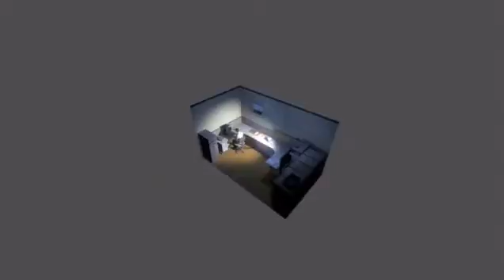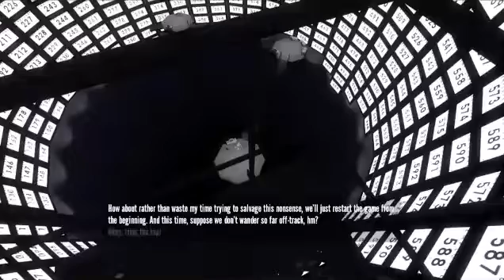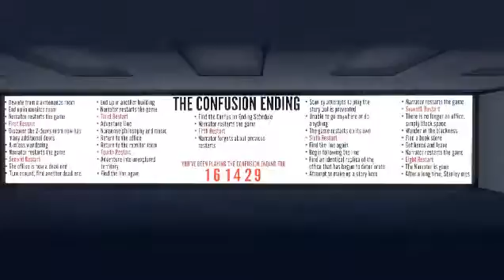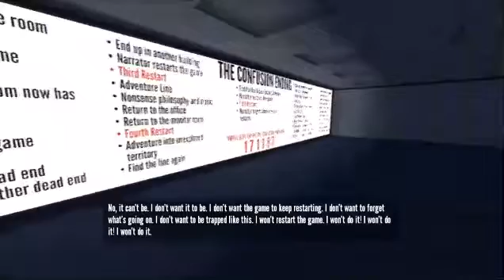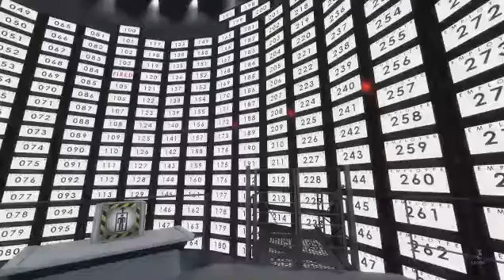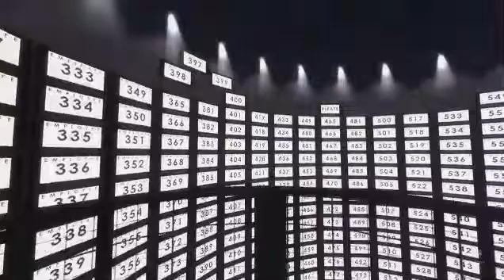Scout plays The stanley parable part 1